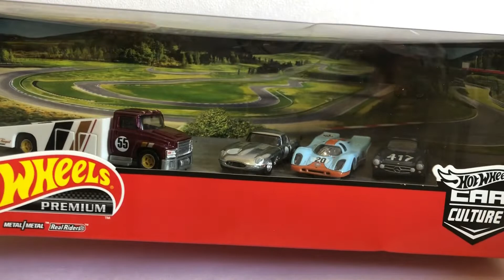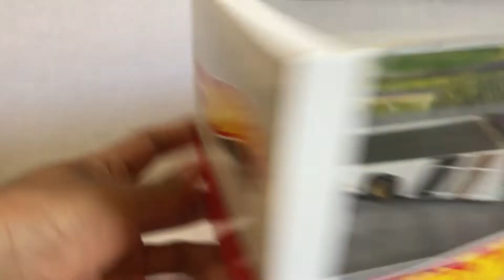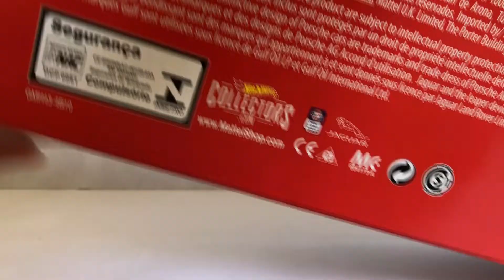LIBERANDO SET HOT WHEELS PREMIUM EURO VINTAGE RACING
Qué tal amigos! El día de hoy me animé a liberar este bello e infravalorado set Premium de Hot Wheels y los autos están de poca. Saludos a todos.

Nuevo video JUEVES y DOMINGO.

Mi Instagram: hobby_choy